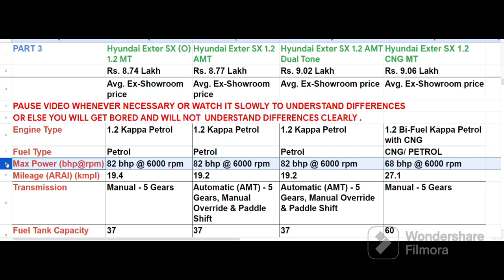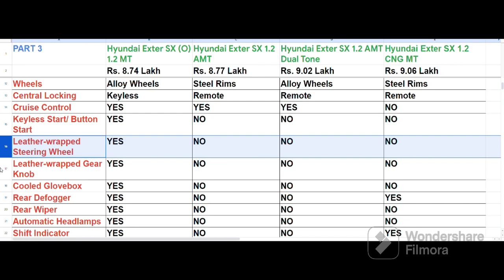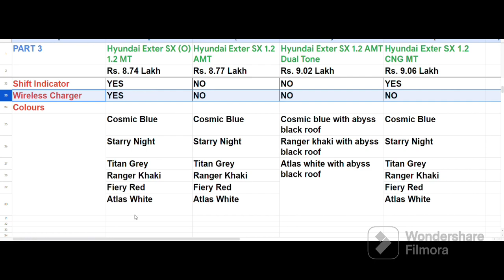Hyundai Exter variants comparison part 3 . detailed comparison.